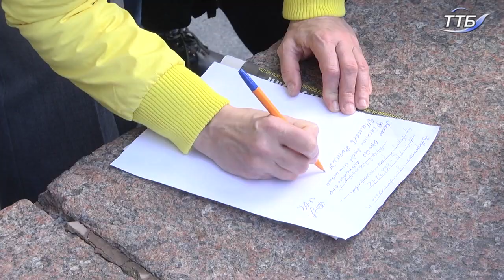У Тернополі на Театральному майдані відбулася акція протесту проти підняття цін за проїзд